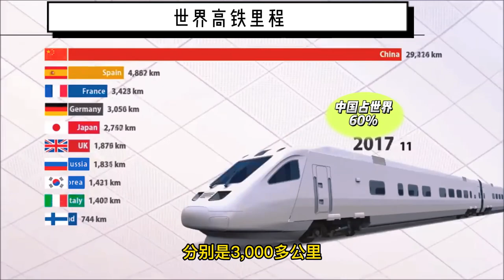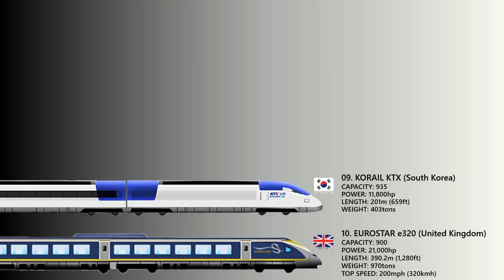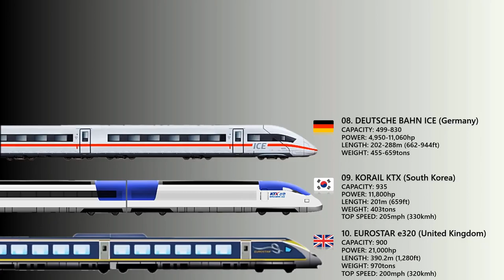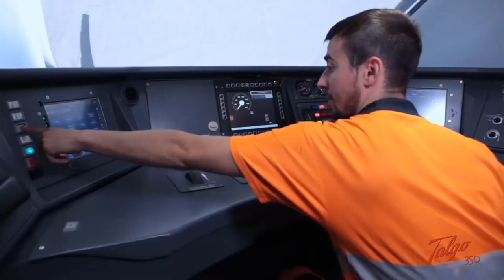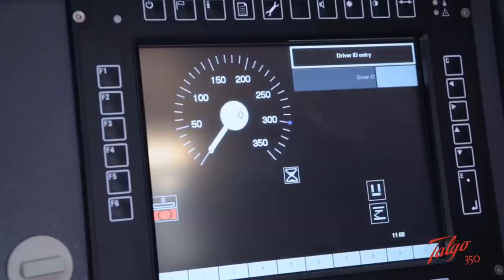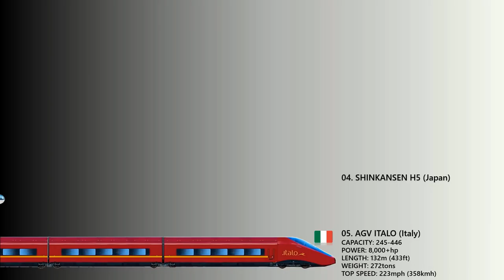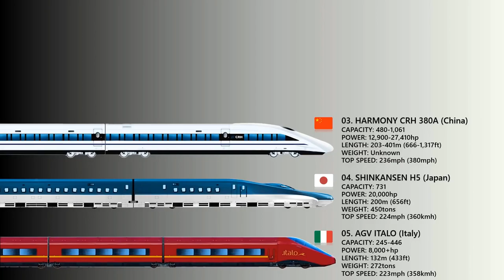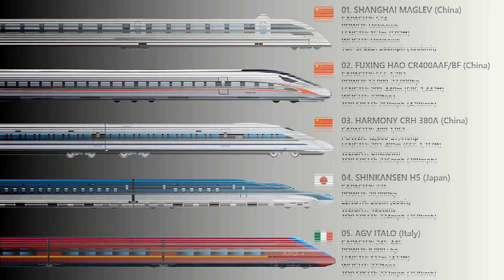เรื่องเล่า 22 นาที ລົດໄຟຄວາມໄວສູງຂອງຈີນ รถไฟความเร็วสูงของจีน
รถไฟความเร็วสูงหรือระบบรางความเร็วสูง ภาษาอังกฤษเรียกว่า High-Speed Rail (HSR) เป็นระบบการขนส่งทางรางที่วิ่งด้วยความเร็วสูงกว่าระบบขนส่งทางรางทั่วไป ส่วนใหญ่วิ่งบนรางที่มีขนาด 1.435 เมตร ที่เรียกว่า สแตนดาร์ดยูโรเปี้ยนเกจ  (standard European gauge) สถิติของรถไฟความเร็วสูงโดยใช้ล้อ สามารถทำความเร็วได้สูงถึง 574.8 กม./ชั่วโมงสำหรับรถ TGV ของประเทศฝรั่งเศส ขณะที่รถไฟความเร็วสูงสำหรับการทดสอบแบบแม็กเลฟ คือระบบขับเคลื่อนโดยแม่เหล็กไฟฟ้าสามารถทำความเร็วได้สูงถึง 581 กิโลเมตรต่อชั่วโมง เป็นรถไฟ MLX01 ของประเทศญี่ปุ่น รถไฟความเร็วสูงส่วนใหญ่ถูกออกแบบสำหรับเป็นรถโดยสาร แต่รถไฟบางที่ได้มีการออกแบบสำหรับ ให้บริการขนส่งสินค้า เช่น TGV La Poste ของประเทศฝรั่งเศส กระทรวงคมนาคม ของอเมริกาได้นิยามว่า รถไฟความเร็วสูงคือรถไฟที่สามารถรักษาความเร็วไว้ได้ มากกว่า 125 ไมล์ต่อชั่วโมง (201 กม./ชั่วโมง) ในขณะที่ ทางสหพันธ์รถไฟของสหรัฐอเมริกา ให้นิยามว่ารถไฟความเร็วสูงคือรถไฟที่วิ่งได้ความเร็วอย่างน้อย 110 ไมล์ต่อชั่วโมง (177 กม./ชั่วโมง)
               ลักษณะที่เด่นชัดของรถไฟความเร็วสูง คือตัวรางที่มีการเชื่อมต่อแบบไร้รอยต่อ ทำให้ลดแรงสั่นสะเทือนในตัวราง เพื่อให้รถไฟเคลื่อนที่ไปด้วยความเร็วที่สูงกว่า 250 กม./ชั่วโมง รถไฟความเร็วสูงมาก ความเร็วที่ใช้อยู่ในช่วง 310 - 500 กม./ชั่วโมง รถไฟความเร็วสูงมากเป็นศัพท์ทางเทคนิคที่ใช้ในการเรียกรถไฟที่ความเร็วสูงที่สุด ในปี พ.ศ. 2543 ที่ทำความเร็วได้สูงกว่า 300 กม./ชั่วโมง มีการวางแผนว่ารถไฟโดยทั่วไปจะสามารถ ทำความเร็วสูงถึง 350 กม./ชั่วโมง โดยรถไฟตระกูล Velaro ของ Siemens สามารถวิ่งที่ความเร็ว ดังกล่าวได้แล้ว รถไฟรุ่น S-103 ของ Renfe เป็นรถไฟในตระกูล Velaro ของ Siemens ที่สามารถให้บริการ ด้วยความเร็วสูงสุด 350 กม./ชั่วโมง เช่น รถไฟความเร็วสูง JR Maglev MLX01 ของประเทศญี่ปุ่น
รถไฟความเร็วสูงมาก (Very High Speed) ความเร็วที่ใช้อยู่ในช่วง 310 กม./ชั่วโมง ถึง 500 กม./ชั่วโมง รถไฟความเร็วสูงพิเศษ (Ultra High Speed) ความเร็วที่ใช้อยู่ในช่วง 500 กม./ชั่วโมง ถึง 1000 กม./ชั่วโมง อย่างไรก็ตามจากการทดลองพบว่าความเร็วที่มากกว่า 500 กม./ชั่วโมง ขึ้นไป เป็นความเร็วที่ไม่สามารถนำมาใช้ในการให้บริการได้จริง เนื่องจากจะทำให้วัสดุประกอบตัวรถ เกิดความเสียหายได้อย่างรวดเร็ว แต่ในอนาคตอันใกล้นี้มีความเป็นไปได้อย่างสูงในการนำเอารถไฟ ที่มีความเร็วระดับสูงมากมาใช้งานจริง
              จีนพัฒนาระบบโครงสร้างพื้นฐานโดยเฉพาะเส้นทางรถไฟ ได้นำการวางรางโดยใช้เครื่องจักรมาใช้ สามารถก่อสร้าง เส้นทางรถไฟได้เร็วมาก เส้นทางรถไฟความเร็วสูงระหว่างประเทศจีน-ลาว เป็นเส้นทางรถไฟระหว่างประเทศ เส้นทางแรก ที่เปิดให้สาธารณชนใช้เมื่อวันที่ 4 ธันวาคม 2021 สร้างผ่านอุโมงค์ 167 แห่ง และสะพานข้ามแม่น้ำและข้ามหุบเขา การพัฒนาเส้นทางรถไฟมีการเพิ่มเส้นทางได้รวดเร็วมาก จีนพัฒนารถไฟความเร็วสูง จุดหมายไม่ใช่อยู่ที่ 250 กิโลเมตรต่อชั่วโมง แต่ต้องการเพิ่มความเร็วไปถึง 350 และ 450 กิโลเมตรต่อชั่วโมง
              ต่อมาจีนพัฒนา ระบบที่เรียกว่า Maglev รถไฟระบบ Maglev ที่ได้รับการยอมรับในการใช้งาน ปัจจุบันมีสองระบบ คือ Transrapid ที่ทำความเร็วได้ 550 กม./ชั่วโมง และ JR-Maglev MLX 01 ที่ทำความเร็วบนบกด้วยระบบรางที่ความเร็ว 581 กม./ชั่วโมง ประเทศแรกที่มีการพัฒนารถไฟความเร็วสูง คือ ญี่ปุ่น เรียกกันว่า รถไฟหัวกระสุน (Bullet Train – Shinkansen) เปิดให้บริการครั้งแรกในเส้นทางกรุงโตเกียว-นครโอซาก้า ใน ค.ศ. 1964 มีความเร็วสูงสุดที่ 210 กม./ชม. Shanghai Transrapid ระยะทาง 30.5 กิโลเมตร แล่นด้วยความเร็ว 439 km/h ตัวรถไฟจะลอยสูงจากราง 10 มม.เท่านั้น รถไฟความเร็วสูงเซี่ยงไฮ้ แล่นด้วยความเร็ว 430 กิโลเมตรต่อชั่วโมง ลองมาดูสภาพความเร็วจริง ๆ มีตัวเลขแสดงความเร็วที่มุมซ้ายบนให้ดูด้วย
             จากนั้นฝรั่งเศสได้พัฒนารถไฟความเร็วสูงเรียกว่า TGV ใน ค.ศ. 1981 เป็นครั้งแรกในยุโรป
ก่อนที่อีกหลายประเทศจะนำรถไฟความเร็วสูงมาใช้ ได้แก่ อิตาลี เยอรมนี สเปน เบลเยียม อังกฤษ ทำให้การเดินทางในยุโรปเชื่อมโยงถึงกันได้สะดวกรวดเร็วยิ่งขึ้น ส่วนในเอเชียนั้น ปัจจุบัน นอกจากมีญี่ปุ่นเป็นผู้บุกเบิกรถไฟความเร็วสูงแล้ว ยังมีเกาหลี ไต้หวัน และล่าสุดคือ จีน ที่ได้เปิดให้บริการรถไฟความเร็วสูงอีกด้วย มาดูสถิติการสร้างทางรถไฟความเร็วสูง ตั้งแต่ปี 1965 ถึง ปี 2019 ครับ เส้นทางกว่าร้อยละ 60 ของรถไฟความเร็วสูงทั่วโลกอยู่ที่จีนครับ สำหรับรถไฟความเร็วสูงสุด 10 อันดับแรก อันดับที่ 1 – 3 เป็นของจีนครับ